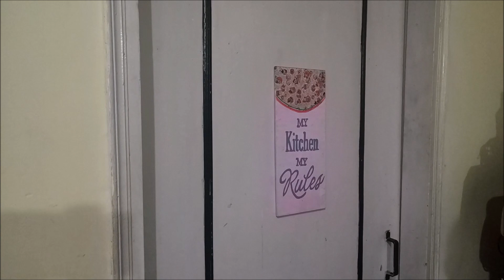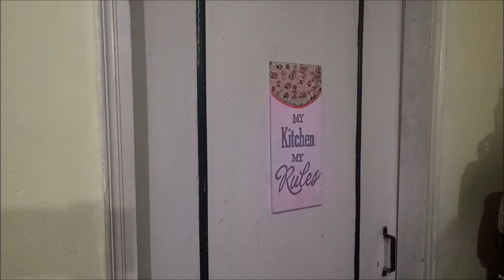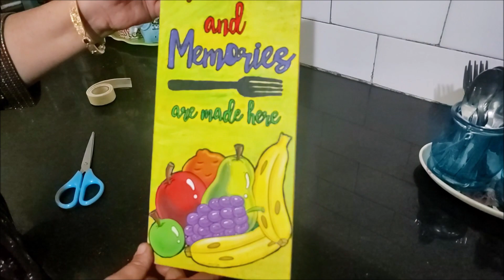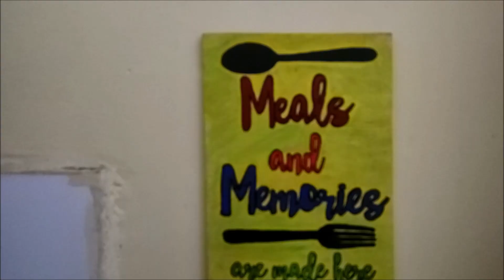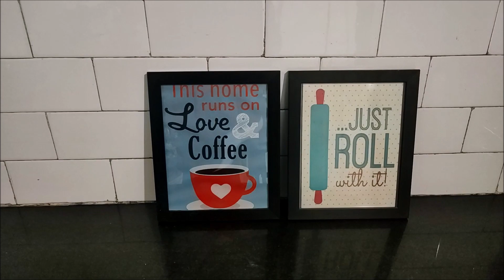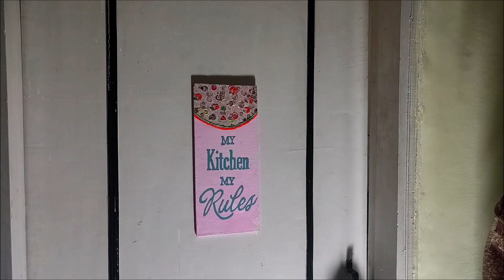Kitchen countertop makeover| Small Kitchen countertop organization| rental ideas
नमस्ते दोस्तों,
आशा करती हूं कि आप सभी अच्छे से होंगे।
 आप rented apartment में रहते हैं और  किचन काफी छोटा होता है किचन में अलमीरा तो होती है लेकिन drawers ना होने की वजह से जिस सामान को drawers में space मिल जाता है मुझे उस तरह के सामान को countertop पर space देना पड़ता है|

 हमें किचन में सामान पूरा चाहिए और shelf से पूरा countertop नहीं भर सकते तो आपको जरूरत होती है smart और cleverly organization की|
 जीरो बजट ऑर्गेनाइजेशन का मतलब यह होता है कि आप बिना पैसे खर्च किए अपने किचन को functional और organize बना दो |
 मैंने जीरो बजट में अपने kitchen को कैसे  organize किया |

प्लीज इस वीडियो को पूरा देखें|

Thanks,
Punj Interio